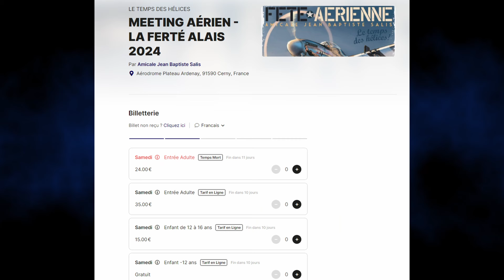Prospection aérienne @feat. @AstroNico67 SAVArch #07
Bienvenue au Service Après Vente de l'Archéo, nous sommes là pour répondre à toutes vos questions (dans la limite de nos spécialités).
Notre répondeur est probablement saturé, mais n'hésitez pas à laisser vos questions en commentaires.

Pour accéder aux billet "Temps Mort" pour Le Temps des Hélices, c’est par ici. Petite info. Le pack se prend directement par 3. 1 pack Temps Mort = 3 billets

May His story Be With You !